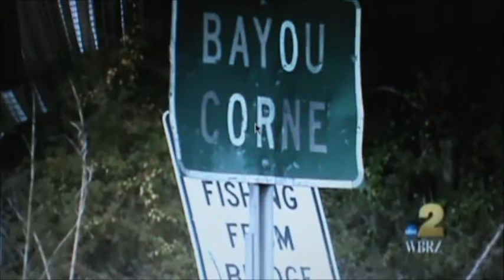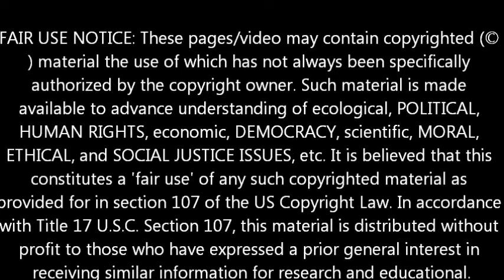MICRO EARTHQUAKES- WBRZ 2 -November 4, 2013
WBRZ-2